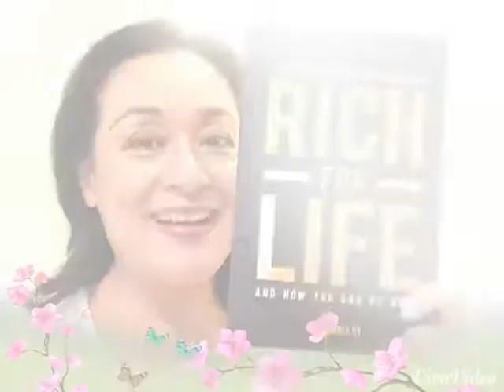Photo videos with beautiful ate coney Reyes ♥♥♥